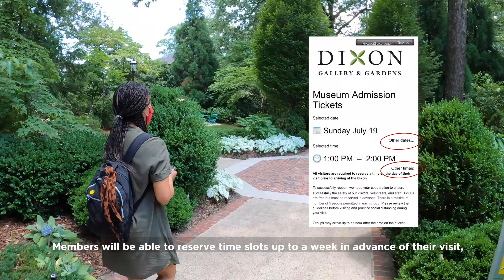Reopening the Museum